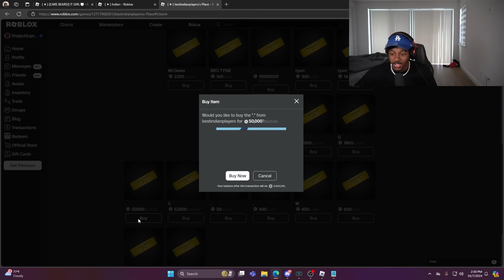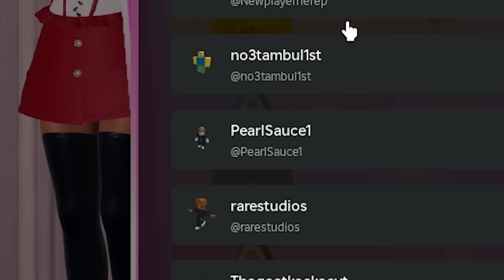ROBLOX FASHION SHOW FOR $500,000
FASHION SHOW FOR $500,000.. i gave nearly 500,000 robux to people with the best outfit / avatar and whoever came in first place in games like dress to impress, it girl, etc. would win robux